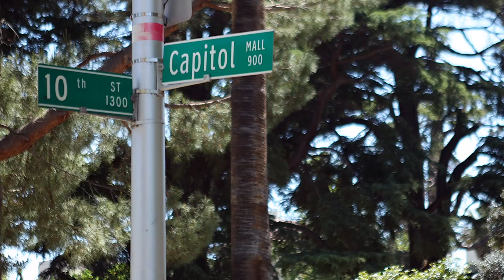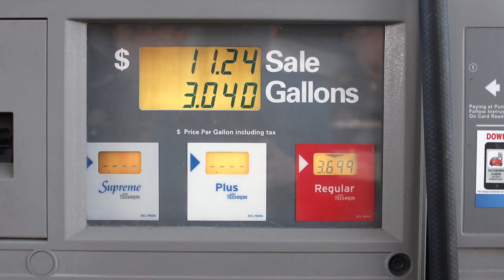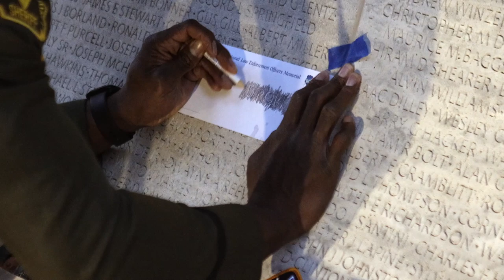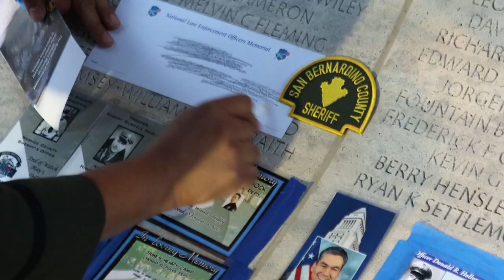Honor Guard: San Bernardino County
SEBA was proud to sponsor the San Bernardino County Sheriff’s Honor Guard Team during National Police Week last month. The team traveled to Washington, DC, to honor our nation’s fallen officers and their families. They also competed in the National Honor Guard Competition and Demonstration, which provides an opportunity for law enforcement organizations to perform ceremonious and patriotic tributes for public viewing. This is their story.